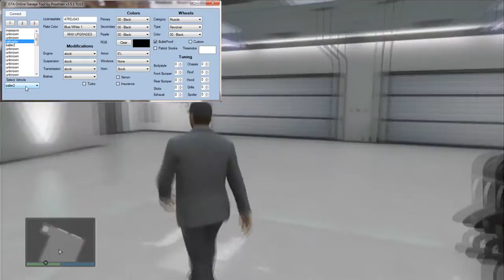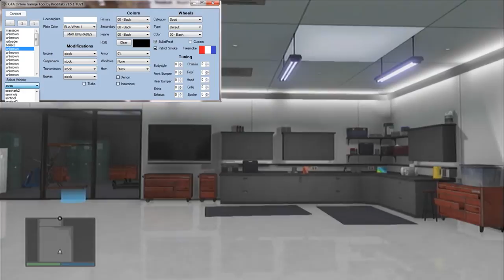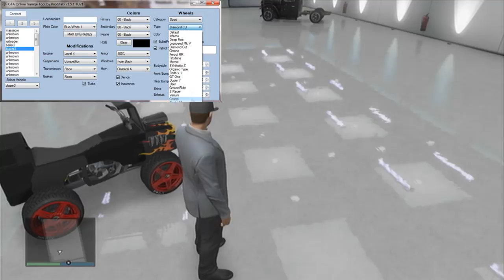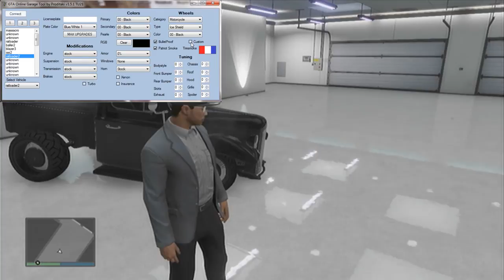GTA V: Online Garage Editor Download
Mod By: proditaki
Mod Type: RTE Tool For JTAG/RGH
Mod Status: Online
TU:21